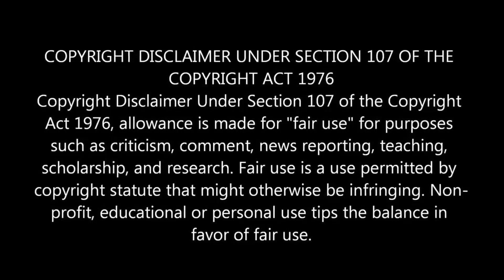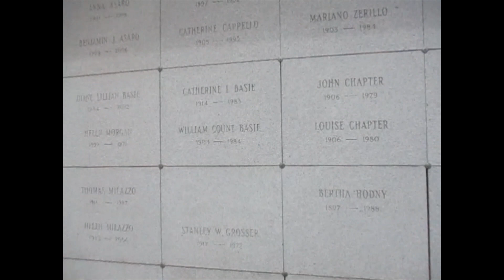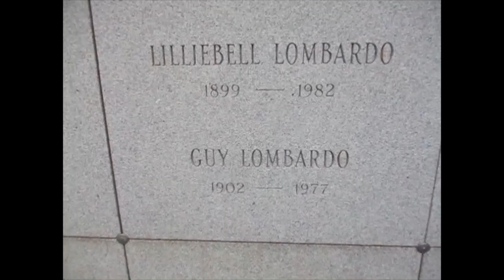Kevin Grace visits the grave of Count Basie